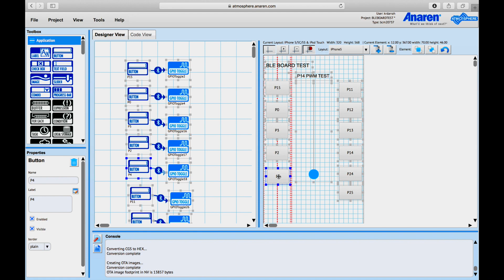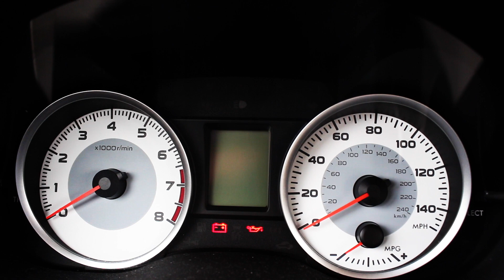Introducing the BLE Board - Super Easy Bluetooth Low Energy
This is just a quick montage video here showing the board in action.

The BLE Board is based on Anaren's BLE Module A20737. This is one of the easiest to work with Bluetooth Low Energy Modules I have ever worked with, so I made a simple board to make it that much easier to get up and running with Bluetooth Low Energy in your next project.

Thanks to all the Patrons for dropping a few bucks in the tip jar to help make these videos happen!